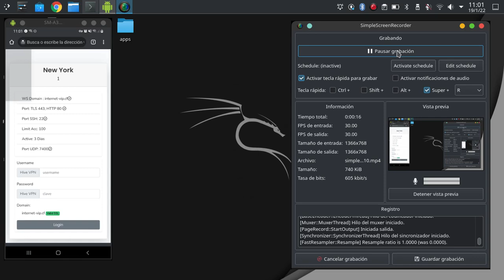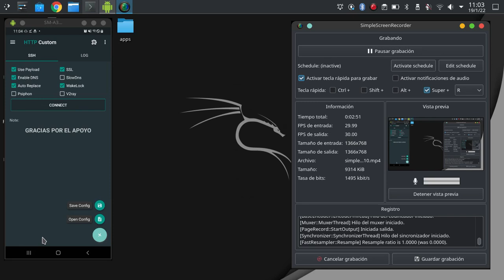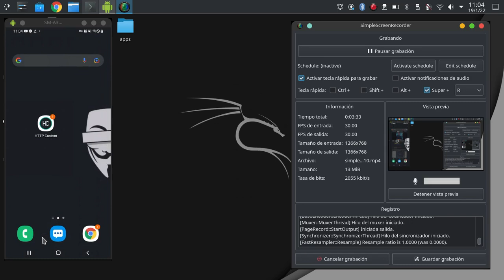INTERNET ILIMITADO EL SALVADOR | VPN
Para hacer uso de este vpn tienes que ver el video, debido a que la contraseña se muestra  en el video, este servidor dura 3 dias, es decir, desde que se sube el video empieza a correr el tiempo de vencimiento.

Chaoooooooooooooo